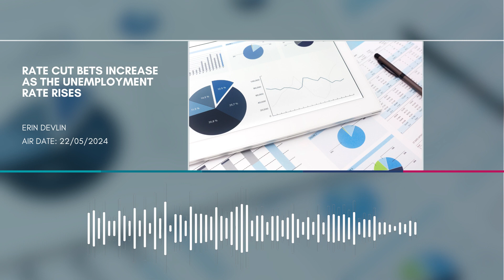Rate cut bets increase as the unemployment rate rises I people2people I ABC News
Find the job you love with people2people recruitment in 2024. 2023 Australia Excellence in Candidate and Client Service Award Winners. Take the next step of your career with opportunities across Australia, New Zealand, and the United Kingdom.

people2people is an award-winning recruitment agency connecting job seekers and employers together across Australia since 2006.
Take the next step of your career in 2024 with our people2people Talent Webinars